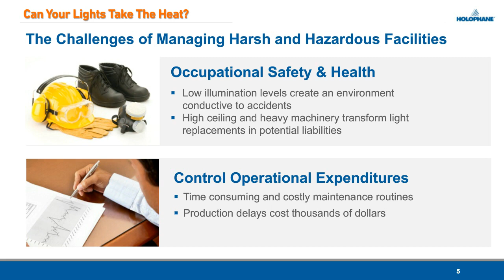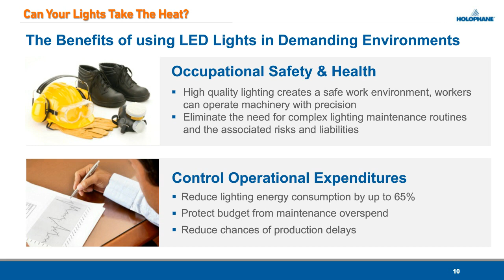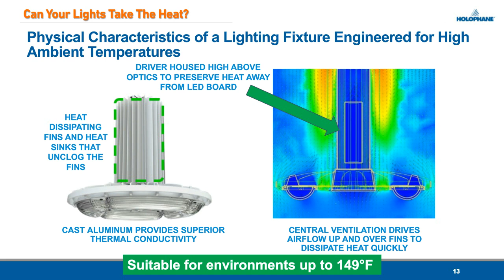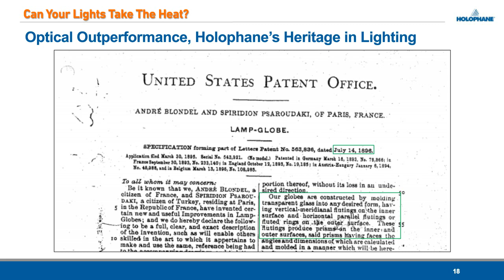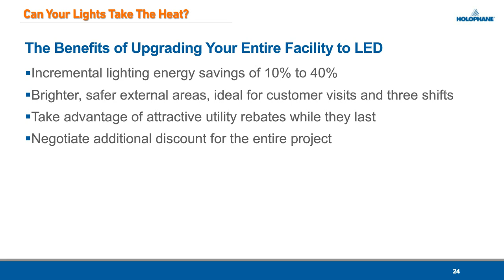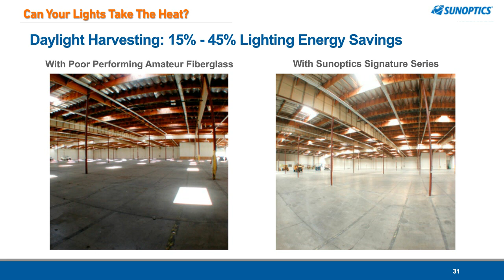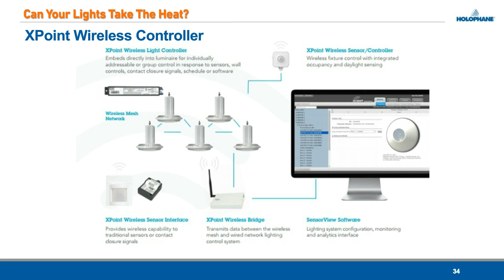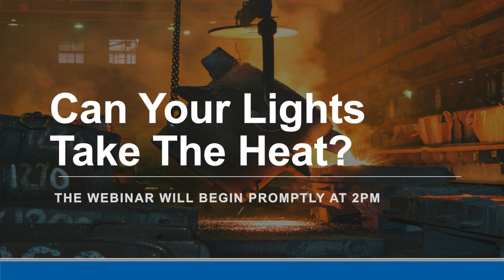WEBINAR – Can Your Lights Take The Heat?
This webinar offers insight into the pressing challenges of managing harsh environments and how the latest lighting & controls technology can help you create a safer and more productive environment. For more information on Acuity’s industrial lighting solutions, please